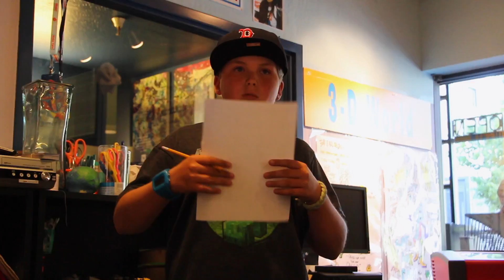First Game Pitch